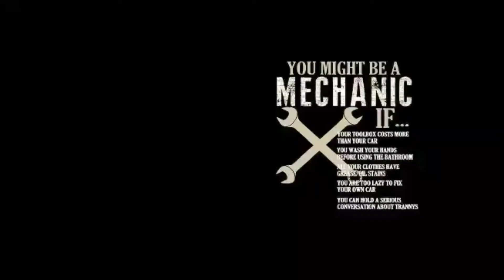Causes of engine overheating Thermostat housing replacement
Chevrolet cruze
Thermostat housing replacement